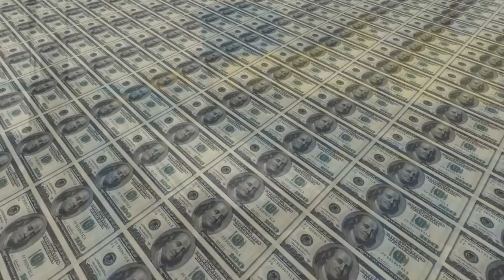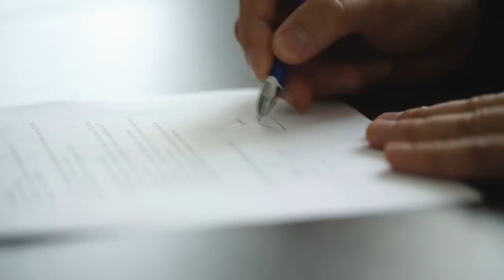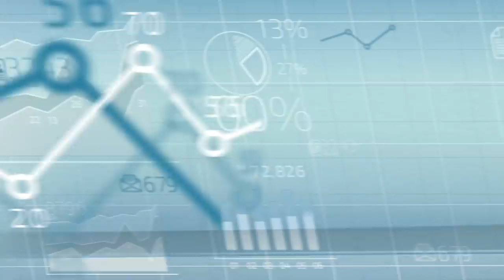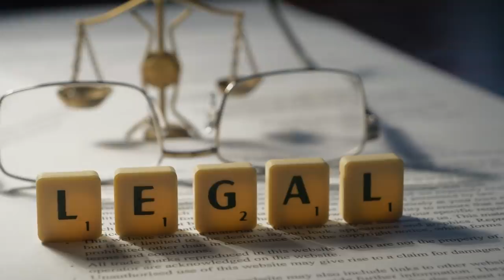Primul Oras de pe Marte